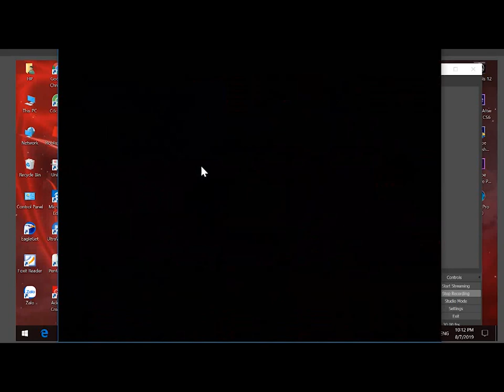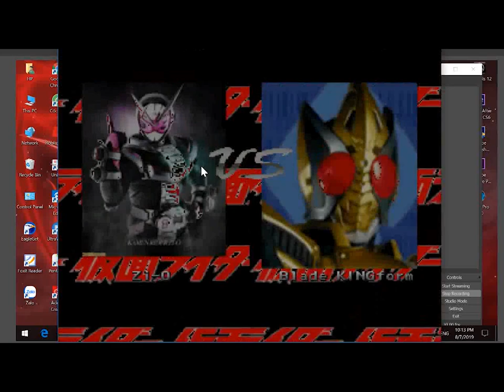MUGEN: Kamen rider Zi-o (Arcade)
Character test also OBS recording test